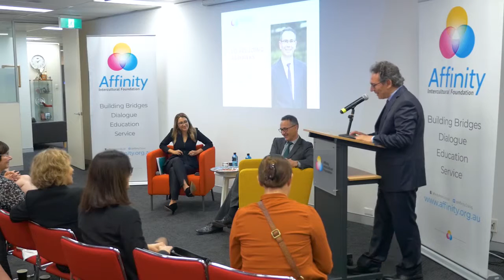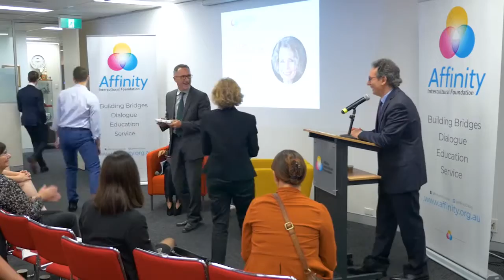Conclude - Challenge of Politicising Multicultural Australia: Overcome It” Lecture Series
Join us for a morning conversation with Richard Di Natale, Leader of the Australian Greens, as they discuss the challenge of politicising multicultural Australia and how to overcome It.

Breakfast will be served at 7:30am. The talk will start at 8:00am.

51-57 Pitt St, Suite 501, Level 5, Sydney, NSW 2000